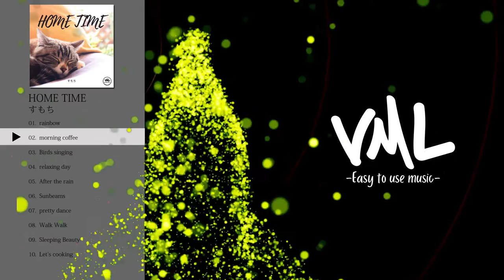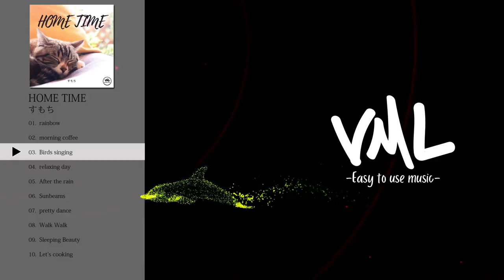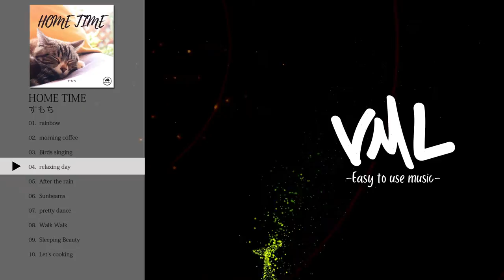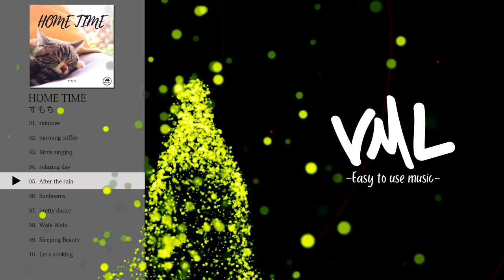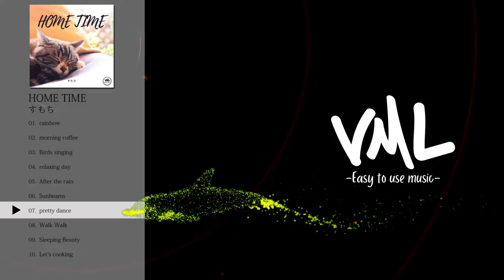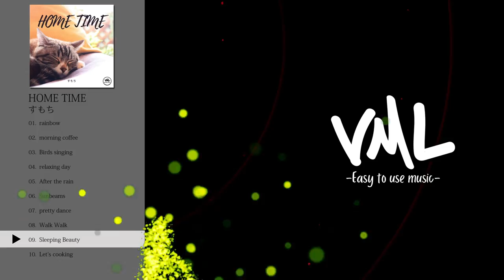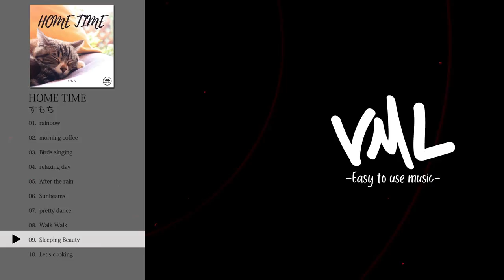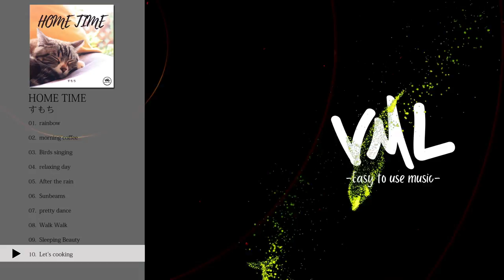すもち｜HOME TIME｜[VML]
[Artist]
すもち

---Chapters---
0:00 rainbow
2:55 morning coffee
5:00 Birds singing
7:08 relaxing day
9:14 After the rain
11:23 Sunbeams
13:50 pretty dance
15:57 Walk Walk
18:09 Sleeping Beauty
20:30 Let's cooking